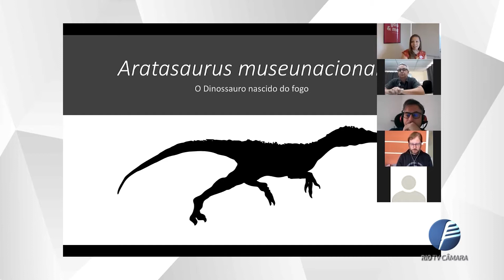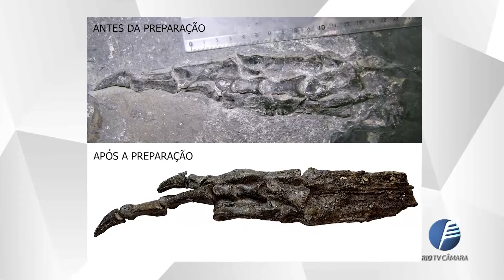Rio TV Câmara Destaque - Edição 51 - Coletiva Museu Nacional - 11.07.2020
No Destaque, você assiste a reportagens de interesse da população do Rio de Janeiro exibidas nas edições do Câmara Rio Noticias.